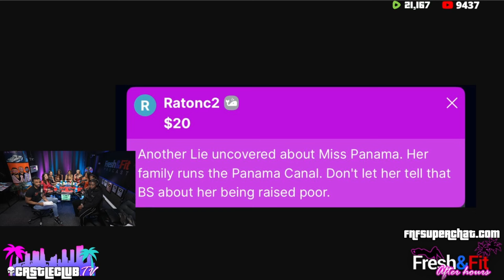Unveiling the Truth Behind the Panelists' Lives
Welcome to PODFACTS

Your hub for valuable content
Discussions covering dating strategies, fitness tips, social media insights, and financial advice.

📺 Full Live Stream ➤ Watch Here

Tune in for insightful discussions and thought-provoking conversations on navigating the complexities of modern relationships. Don't miss out! 🎙️🔥